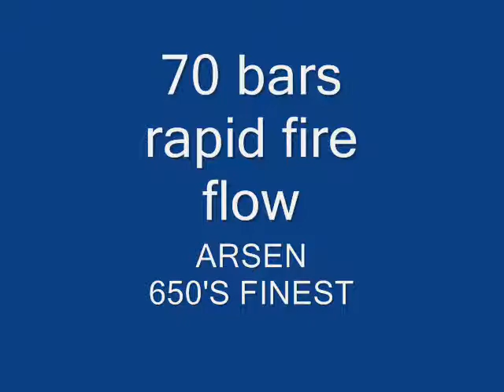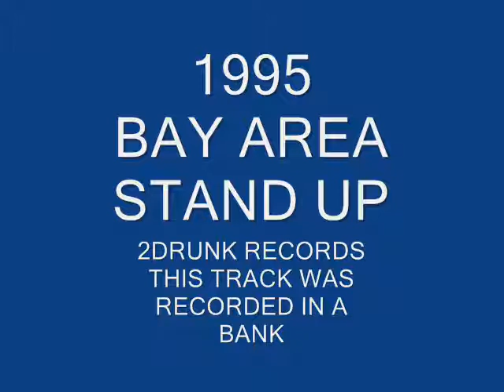Thru Them Years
servnu151.blogspot.com presents Thru Them Years by ARSEN produced by SHEMP of 2Drunk Records. This track was released in 1995 which was labeled one of the best times for Bay Area music. This track holds a lot of history because it was recorded in downtown San Francisco inside the Bank of America Building which is right in front of the Cable Car turn around (Market St. & Powell)